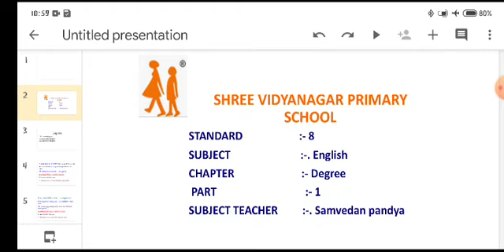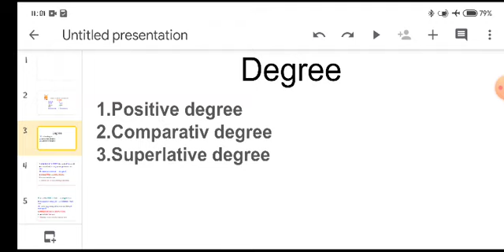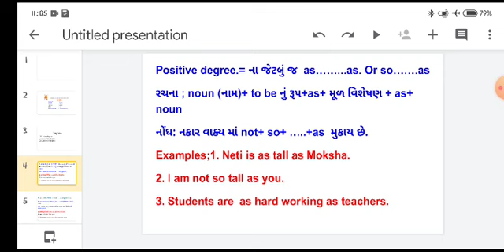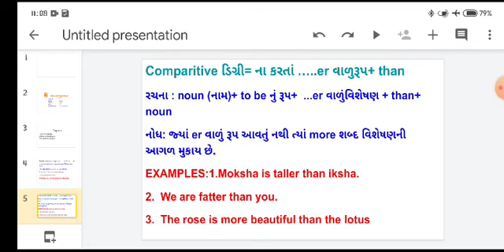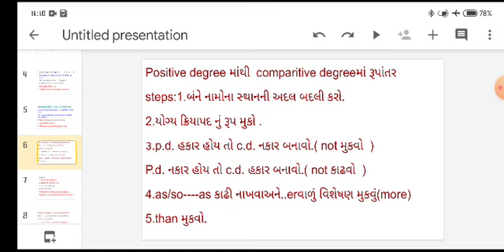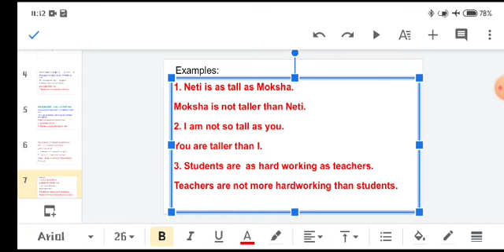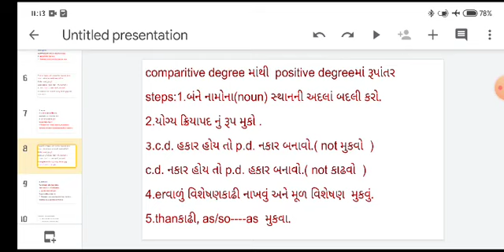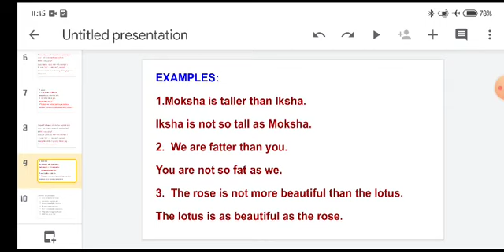Date 22 3 21 STD 8 degree part 1